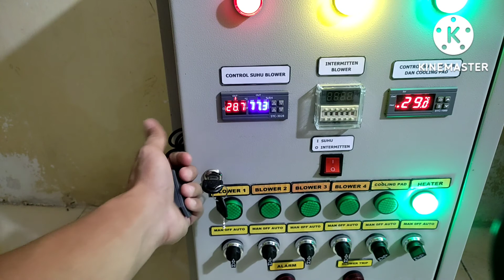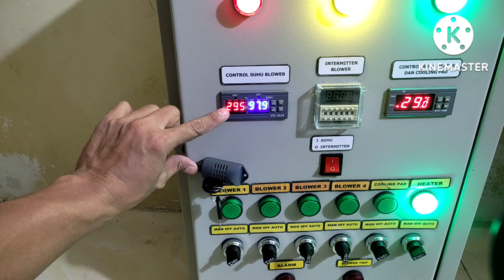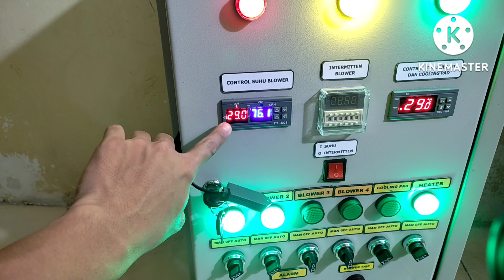Tutorial belajar setting STC 3028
assalamu'alaikum, terimakasih udah nonton video ini, video ini menjelaskan cara setting STC 3028, semoga video ini bermanfaat untuk banyak orang.